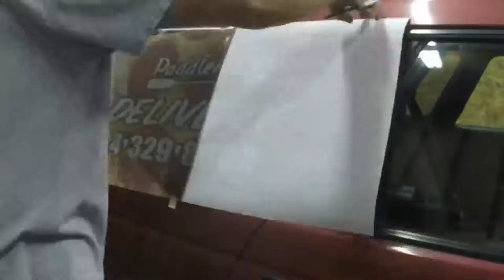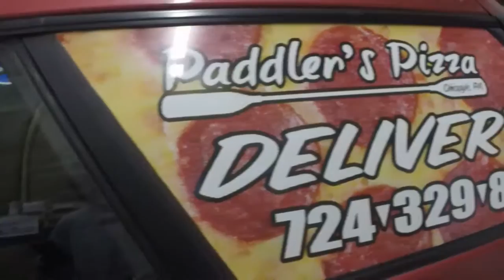Installing printed perferated window Graphics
High speed installation video with a perforated 50/50 window digitally printed film. The sides do not have laminate but the rear glass does have optically clear laminate